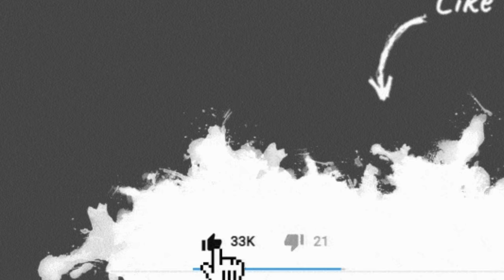5,cara buat tali pancing yang fenomenal,,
Asamualaikum, hai sobat yutube dimanapun berada,,moga dalam keadaan sehat, panjang umur dan banyak rejeki tentunya,,,Amin,,,di video kali ini,saya ingin berbagi,,pengalaman yang tentunya sudah saya buktikan,,ya itu tentang membuat tali kail/pancing..untuk,,segala jenis spot,  ,,oke demikian sekelumit kata dari saya,,,

Trimakasih,